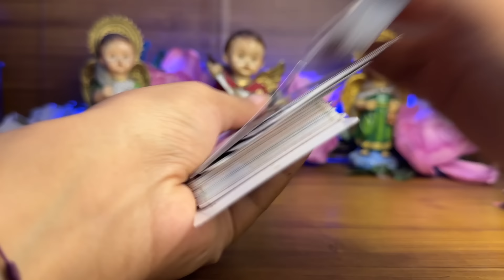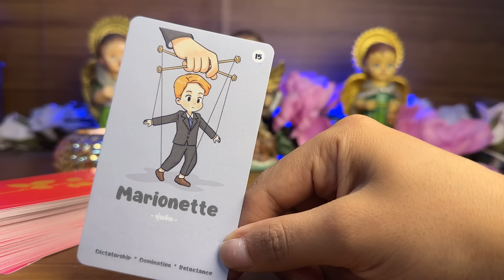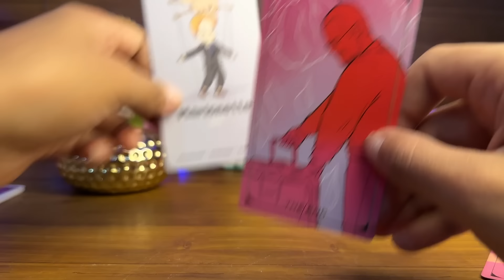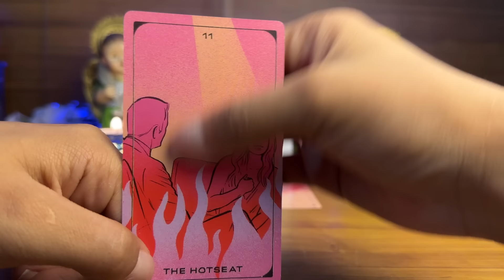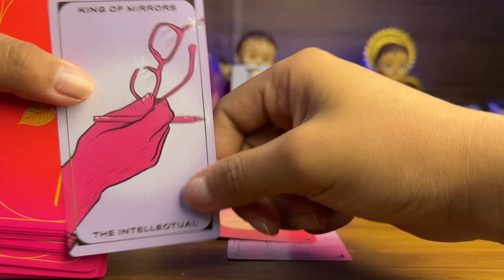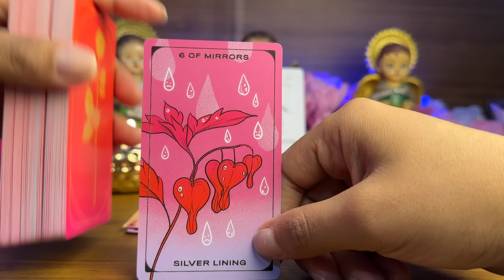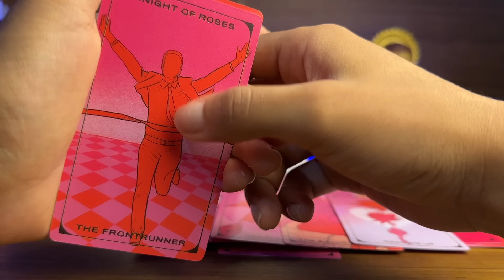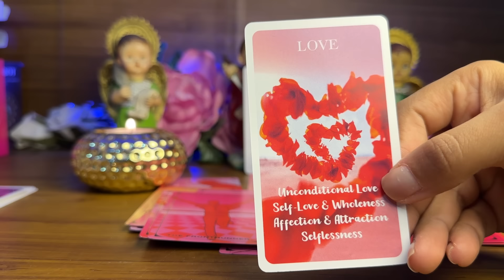TAURO| EN MAYO CONOCIÉNDOTE CON ALGUIEN😍 PUEDE HABER FUTURO AQUÍ MIRA SU INTENCIONES CONTIGO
Tauro tarot
Horóscopo Tauro
Tauro hoy
Horóscopo de Tauro
Tauro amor

Horóscopo semanal
Horoscopo diario
Tauro hoy
Tauro mayo
Horóscopo mayo